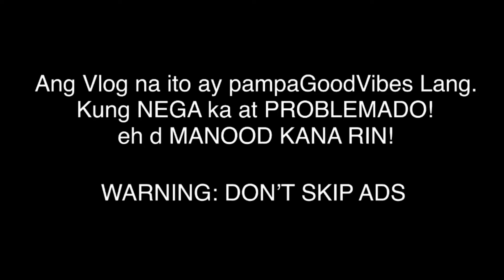NO LAUGHING CHALLENGE:|| ft. Uling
UNITED NEGROS VLOGGERS